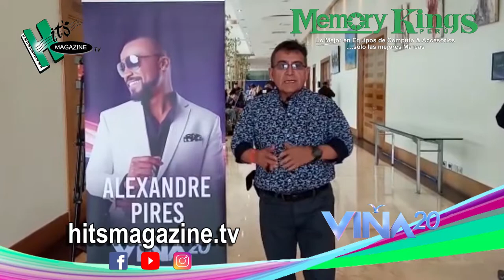Viña20 - Alexandre Pires - Conferencia y Presentación